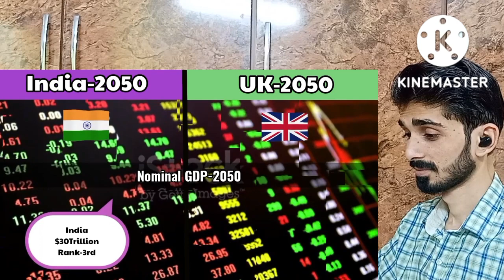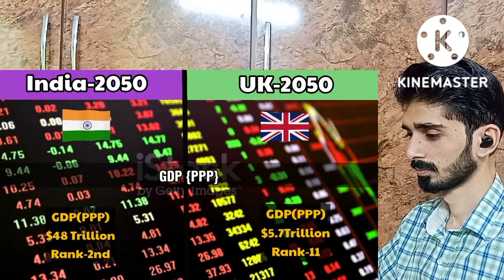India Vs UK in 2050 Reaction Pakistan | Pakistani Reaction UK vs India in 2050 | Reaction Eyes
❤️ Next Step Reaction ❤️